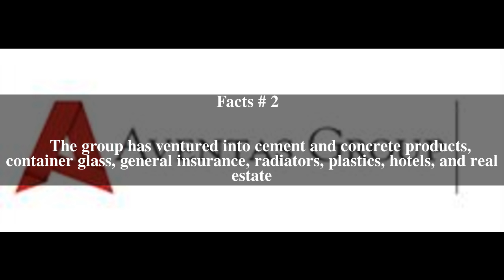Aventas group Top # 5 Facts